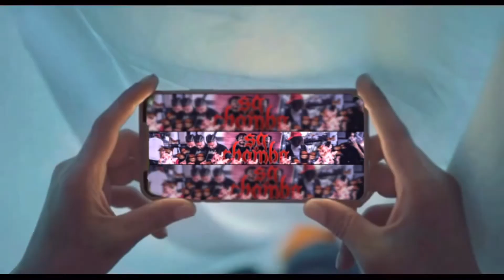HotBoy Wes - Master P (Reaction Video)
Comment on what I should improve on and be 💯 with ya boy

Chambofrmsg

xx_leh2

SG Chambo

If you enjoyed this video Like, Comment, Subscribe and share my channel to your friends, family, and etc. MAKE SURE YOU TURN ON THEM SG RINGERS‼️ BE APART OF SG THE FAMILY 🌎 SG THE GANG💉